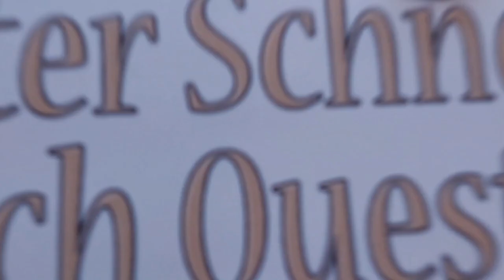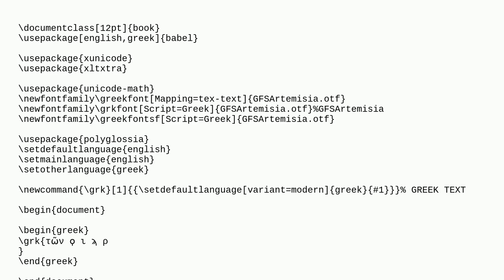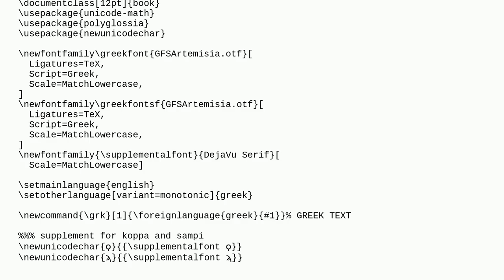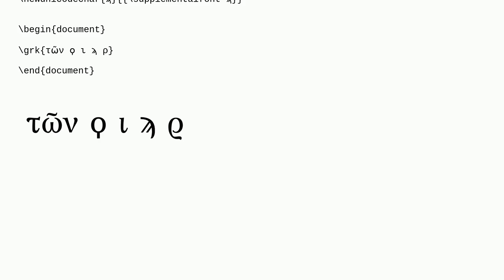Tex: some characters not display properly using the font GFSArtemisia.otf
some characters not display properly using the font GFSArtemisia.otf

A special thanks goes out to the community

  gfsartemisia